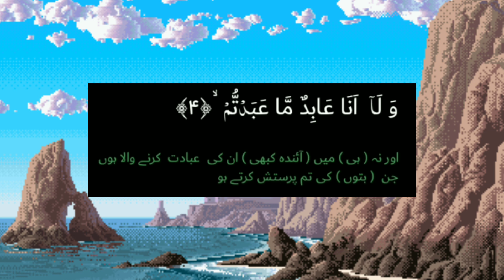Surah Al-Kafirun سورۃالکافرون with Tafsir - Fatima Islamic TV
Surah Al-Kafirun (The Disbelievers) is the 109th chapter of the Quran, consisting of six verses. It delivers a powerful message about the distinction between Islamic monotheism (Tawhid) and disbelief. Here's a short tafsir (exegesis) of the Surah:

Verse 1: "Say, O disbelievers,"

Allah commands Prophet Muhammad (PBUH) to address the disbelievers directly, making it clear that this message is a firm declaration of his position.
Verse 2: "I do not worship what you worship,"

The Prophet openly rejects the idols and false gods that the disbelievers worship. It emphasizes that his worship is purely for Allah alone.
Verse 3: "Nor are you worshippers of what I worship."

This verse affirms that the disbelievers have their own practices and beliefs, which are incompatible with the monotheistic faith of Islam.
Verse 4: "Nor will I be a worshipper of what you worship."

The Prophet reaffirms his unwavering devotion to Allah, rejecting any possibility of compromise or mutual worship.
Verse 5: "Nor will you be worshippers of what I worship."

This restates that the disbelievers will not follow the true worship of Allah, indicating a permanent separation between the two paths.
Verse 6: "For you is your religion, and for me is my religion."

The final verse establishes mutual independence: everyone is free to follow their own religion. This verse embodies tolerance and peace, but also stresses that Islam remains distinct and uncompromising in its worship of Allah.
Main Themes:

Clarification of Belief: The Surah draws a clear line between the beliefs of the disbelievers and the monotheistic faith of Islam.
No Compromise in Worship: The Prophet (PBUH) is instructed not to blend or compromise the principles of Tawhid (oneness of Allah) with idolatry.
Mutual Freedom: It concludes with an expression of freedom, allowing both sides to follow their own religious paths without conflict.
This Surah was revealed in response to offers made by the Quraysh tribe for mutual worship and compromise. Its message emphasizes the absolute dedication to worshiping Allah alone.

Surah Al-Kafirun beautiful recitation
Sweet quran recitation
Beautiful quran recitation emotional
Relaxing recitation
Best quran recitation
Beautiful recitation
Most peaceful quran recitation
Beautiful tilawat Beautiful Quran recitation slow
The recitation of the Holy Quran
Islamic recitation of Holy Quran
Taraweeh Quran recitation
Powerful recitation of Quran
Quran recitation for beginners
Quran recitation from beginning
Soothing recitation of Quran
The Holy Quran english translation
Quran full english translation
Full Quran tilawat
Different Quran recitation styles
Quran recitation with english subtitles
Quran recitation arabic and english
Heart trembling Quran recitation
Most beautiful surah in Quran
Quran
Quran recitation
Holly Quran All Surah Recitation
Understanding the Quran
quran miracles
quran miracle
miracle
miracle quran
miracle of quran
the miracle of the quran
quranic miracles
miracles
quran is real
proof of the quran
christian reacts to quran recitation
why is quran a miracle
quran and miracles
quran miracles science
miracles in the quran